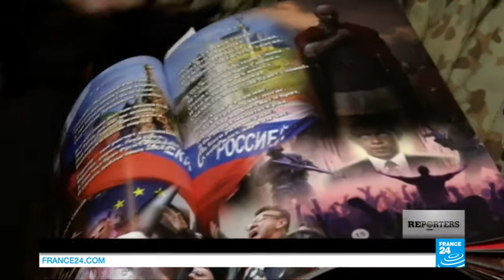Donetsk, the price of separation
The war in eastern Ukraine is far from over, but with the arrival of winter, it's no longer only the guns and shellfire that worry the inhabitants of the self-proclaimed Republic of Donbass. Since the region came under the control of pro-Russian separatists, Kiev has cut off all funding. Without salaries or pensions, the inhabitants are surviving on nationalist fervour alone. Our reporters witnessed first-hand the worsening humanitarian crisis.